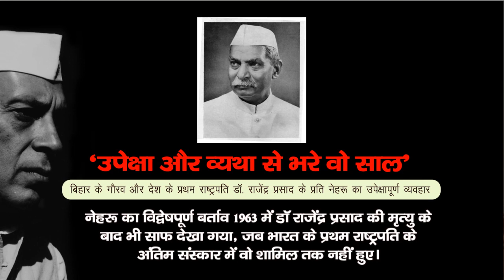A Look into the History of 'The Troubled Legacy of Nehru-Gandhi Family' with Shri RNP Singh, Part II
Part I: A Look into the History of 'The Troubled Legacy of Nehru-Gandhi Family' with Shri RNP Singh